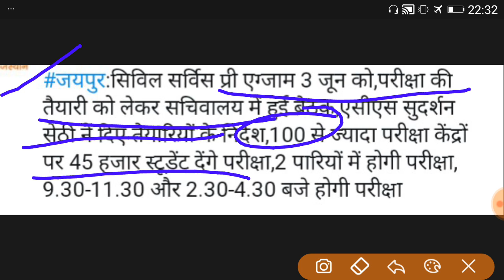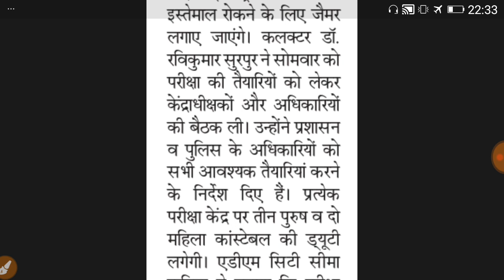UPSC PRE EXAMS संघ लोक सेवा आयोग द्वारा आयोजित भारतीय सिविल सेवा परीक्षा 3 जून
UPSC PRE EXAMS सिविल सेवा परीक्षा 3 जून ||

Admit card